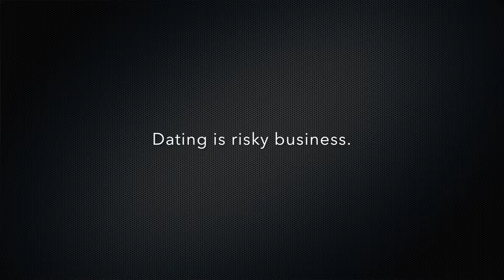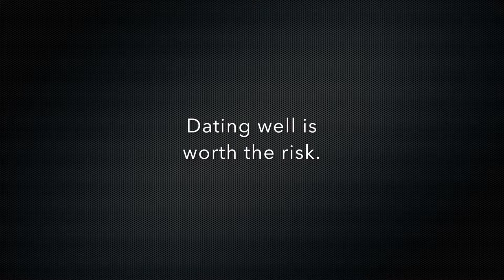Dating Well Is Worth the Risk | A Message to Christians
With all the challenges, hard work, and potential heartbreak that may come with dating, it’s easy to wonder -- is dating worth it?

ABOUT US:
We're happily married with two great kids. Bryan is a pastor and Tracy is a counselor, and our goal is to empower better conversations for couples and families who watch our videos. Find even more conversations at pursueGOD.org and FLEXTALK.org, online conversation libraries for families, groups and mentors.